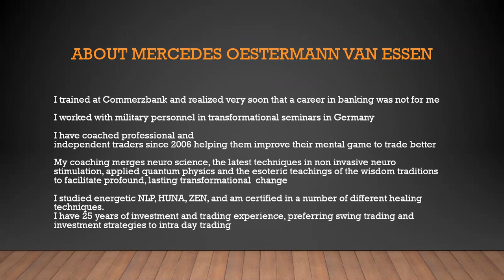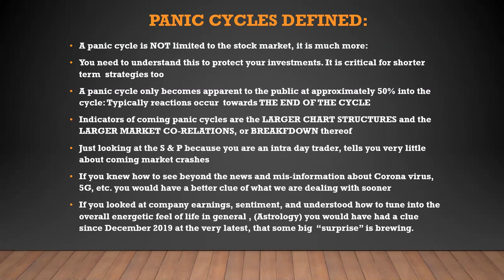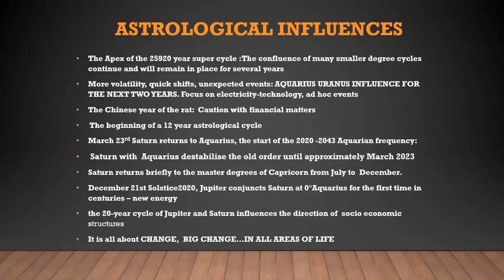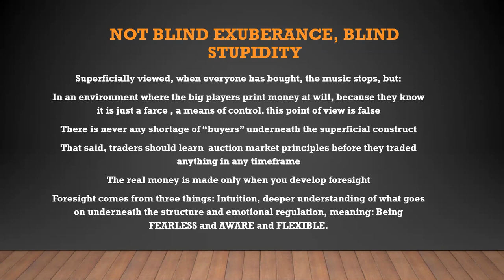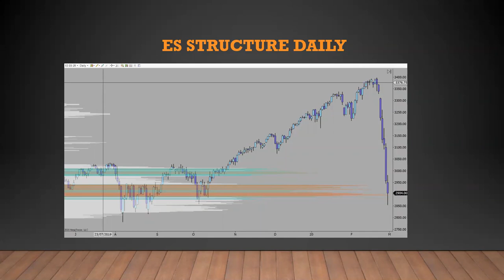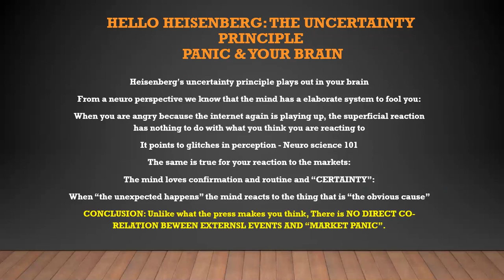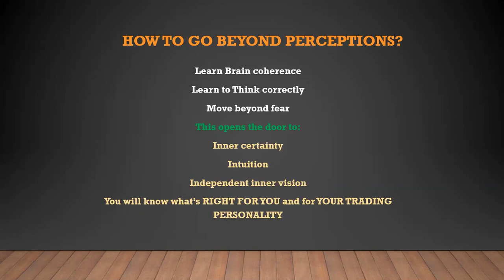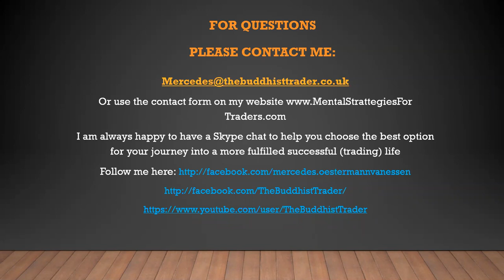Synergy Traders #11.01: The Psychology of Panic Cycles with Mercedes Van Essen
"The Psychology of Panic Cycles" with Mercedes Van Essen of MentalStrategiesForTraders.com was recorded on March 2nd, 2020 as part of the "Synergy Traders #11, Day 1: Synergy Traders #11 -- Women Teach Trading and Investing: Opportunities for Everyone in Today's Markets" event, hosted by TradeOutLoud and TimingResearch.